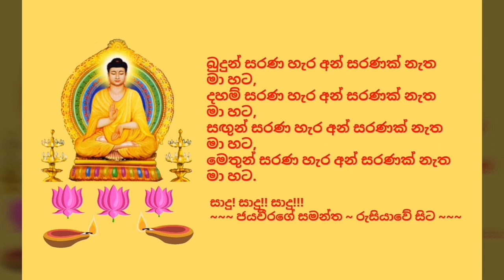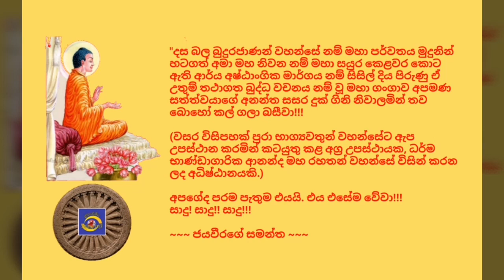සිත නිවන බුදු බණ - 47 Ven.Horana Vajiragnana Thero - 2018.08.21 - 05.00 - හොරණ වජිරඤාණ නාහිමි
අද, 2018 නිකිණි මස 21 දින (අඟහරුවාදා), ගුවන්විදුලි සංස්ථාවේ ස්වදේශීය සේවය ඔස්සේ අලුයම 05.00 විකාශනය කරන ලද යහපත් ජන සමාජයක් උදෙසා "සිත නිවන බුදු බණ" ධර්මානුශාසනාව පවත්වා වදාළේ, හොරණ විද්‍යාරත්න පිරිවෙන් විහාරාධිපතිව වැඩවිසූ, රයිගම්, සලිපිටි, හේවාගම් තුන් කෝරළයේ ප්‍රධාන සංඝනායක, සිංහල ශබ්දකෝෂයේ සම්මාන කර්තෘ, රාජකීය පණ්ඩිත, ආචාර්ය, අවසරයි, හොරණ වජිරඤාණ නායක ස්වාමීන්වහන්සේ විසිනි.

තුන්ලෝකාග්‍ර වූ, භාග්‍යවත් වූ, අර්හත් වූ, දස බලධාරී, සුගත තථාගත සම්මා සම්බුදු රජාණන් වහන්සේ විසින් දේශනා කොට වදාළ, උතුම් ධර්මස්කන්ධයන් අතුරින්; සූත්‍ර පිටකයේ" අඞ්‌ගුත්‌තර නිකායේ, චතුක්ක නිපාතයේ, මචල වර්ගයෙහි එන "පාණාතිපාතී සූත්‍ර දේශනාව"
 මාතෘකා කරගනිමින් "කරුණු හතරකින් යුතු පුද්ගලයා නියත වශයෙන්ම අපාගත වන ආකාරයත් , තවත් කරුණු හතරකින් යුතු පුද්ගලයා නියත වශයෙන්ම සුගතිගාමි වන අයුරු" මනාව විග්‍රහ කරමින් පවත්වන ලද ඒ උතුම් ධර්මානුශාසනාව අසා ඒ අනුව සිත් මෙහෙයවමින් මෙලොවින් පරළොවට ගෙනයන මිණිමුතු රැස්කරගන්නට ධර්මයට සමීප (උපාසක) ඔබ අප්‍රමාදී වේවා!!!

අපගේ වන්දනීය දේශකයාණන් වහන්සේට මේ උතුම් ධර්ම දානමය පින් අත්වේවා!!! උන්වහන්සේගේ ප්‍රාර්ථනා පරිදි සසර පැතුම් ඉටුවේවා!!!

එසේම, යහපත් ජන සමාජයක් උදෙසා "සිත නිවන බුදු බණ" අප වෙත ගෙනඒමට නන් අයුරින් දායකත්වය සැපයූ ගුවන්විදුලි සංස්ථාවේ සැමටත්, පින් කැමති සියළුදෙනාටත් මේ උතුම් ධර්ම දානමය පින් අත්වේවා!!!

තවද, අනන්ත සසර පටන් මේ මොහොත දක්වා අප නමින් මිය පරලොව ගියා වූ සියළුම ඥාති-මිත්‍රාදීන්ද, ගුරු-දෙගුරුන්ද මේ පින් අනුමෝදම් වෙත්වා!!!